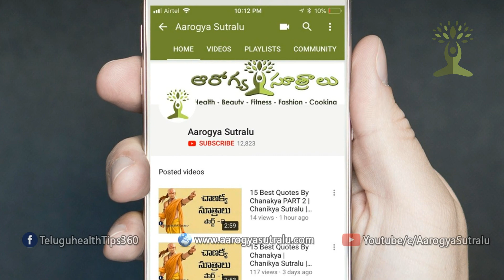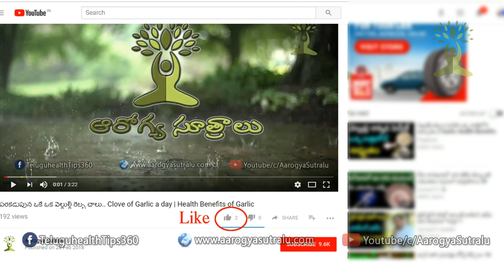జామకాయ జామ ఆకులతో లాభాలెన్నో తెలుసా? Health Benefits of Guava and Leaves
, ఆరోగ్య చిట్కాలు , మదుమేహం నివారణ, తక్కువ టైం లో అదిక బరువును తగ్గించుకోవడం , అందమైన చర్మ సొందర్యం కోసం, మరికొన్ని ఆరోగ్య చిట్కాలు(Health Tips) కోసం చుడండి AarogyaSutralu , మీకు ఈ చిట్కాలు నచ్చితే చేయండి , మీ COMMENTS ను తెలపండి , ఇంకా ఇలాంటి వీడియోస్ మీరు పొందుటకు మా YOUTUBE ఛానల్ చేసుకోండి